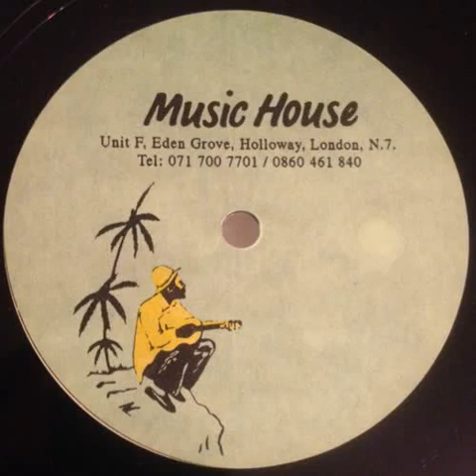Dillinja - The Angels Fell (VIP Mix) [Unreleased Clip]